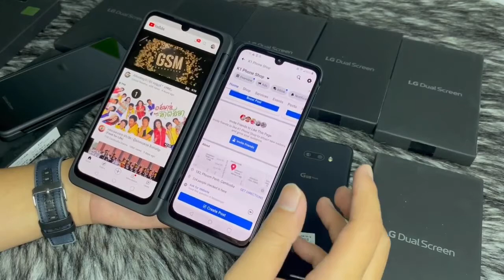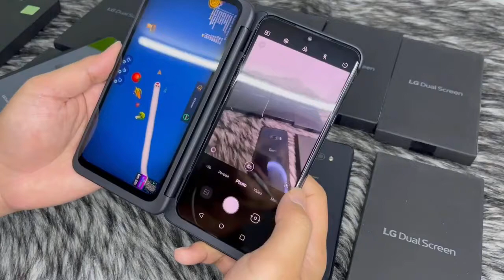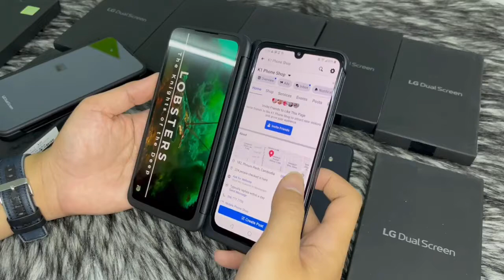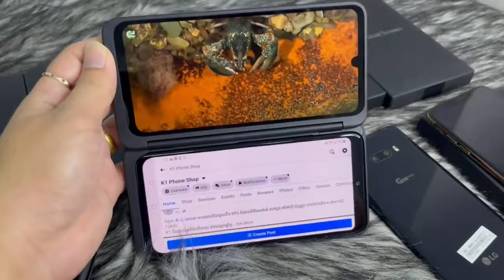LG G8xThinQ អេក្រង់ពីរ ram6G SD855តម្លៃពិសេសpixels1M​106 Mndg 50h​​